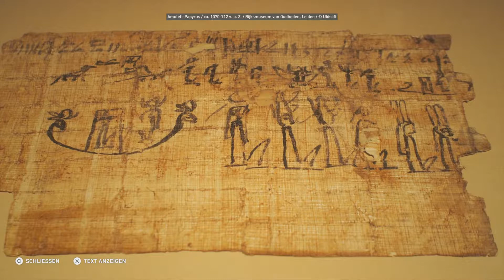Assassin's Creed Origins Entdeckungstour - Alltag #04 Amulette & Rituale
Mit der Discovery Tour by Assassin’s Creed: Ancient Egypt bietet sich jedem, der sich für das alte Ägypten interessiert, die Möglichkeit, dessen Schönheit zu genießen und zu erfahren, dass Videospiele eine inspirierende Wissensquelle darstellen können. Es geht weiter mit dem Alltag in Ägypten..